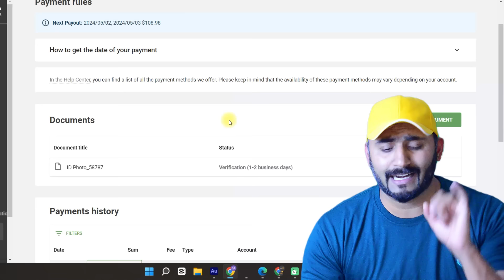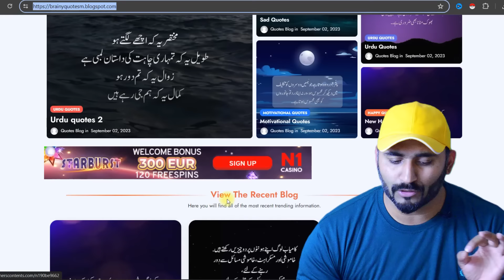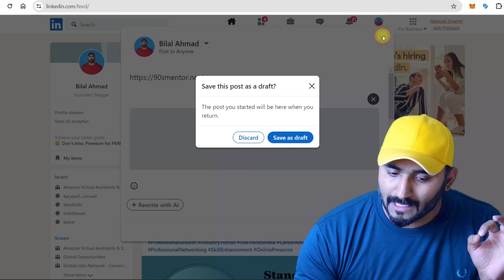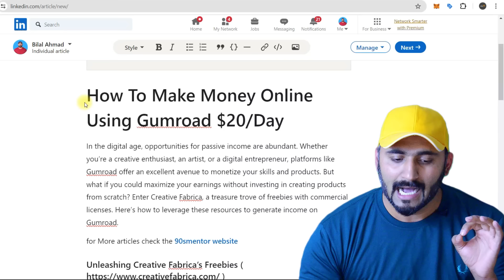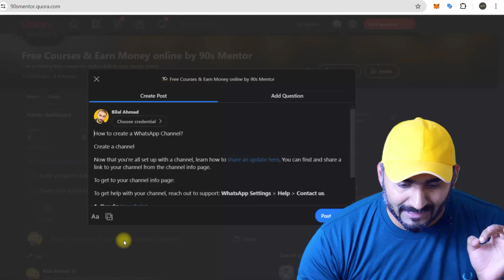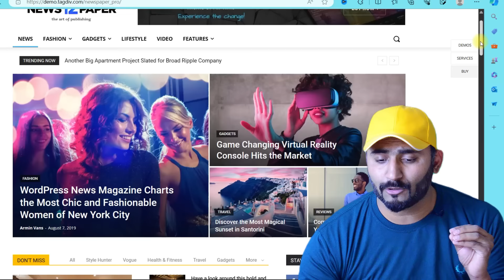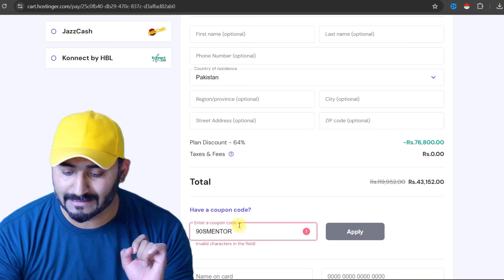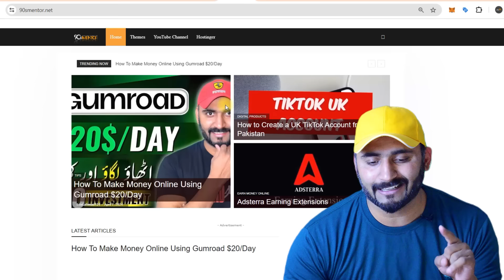How To Get Free Traffic for Websites to EARN BIG!🔥Free Website Traffic 2024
if you are blogger and struggling for traffic then this video is for you, i shall share with you the best 3 platfrom form where you can get free and unlimited traffic for your website that will boost your revenue!!